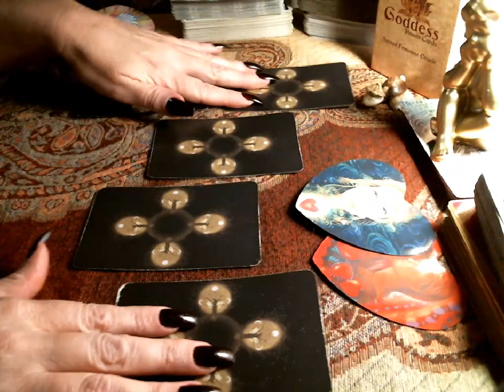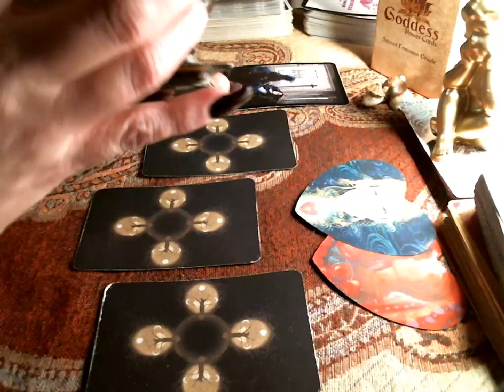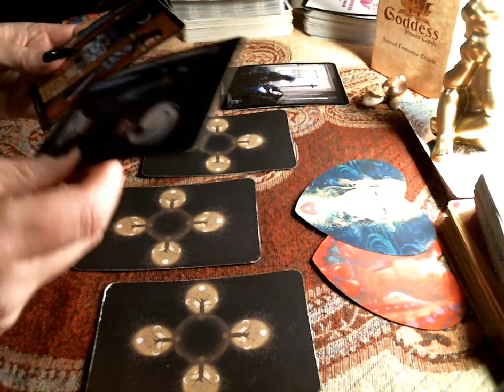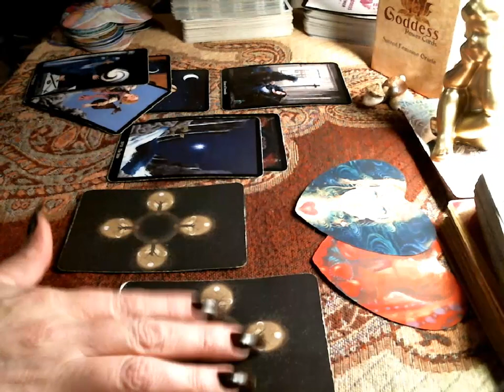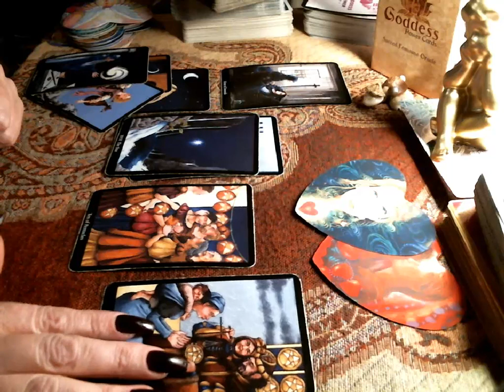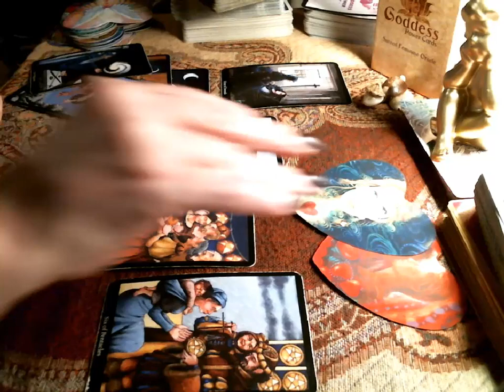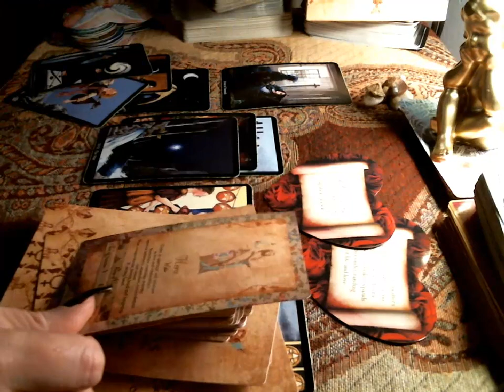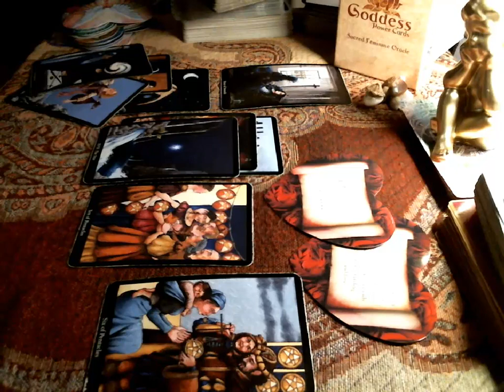🍁 Embracing the Sweet Spot ~ Double Daily Love Messages 3/4-3/5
Hi Everyone. Please follow the links below to get a personal reading & follow on social media..

Phone Call or video readings 20-30 minutes, one question readings, love moon spells and palmistry readings -

Email to get the Goddess Power Rider Waite Deck

Decks used In my readings:
Goddess Power Sacred Feminine Oracle
Anna K. Tarot Deck
Rider Waite Deck